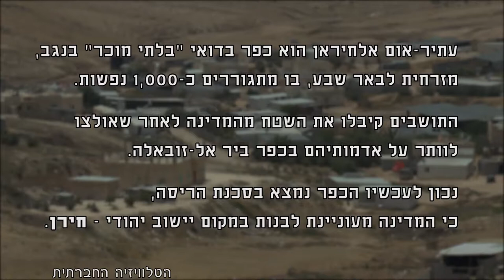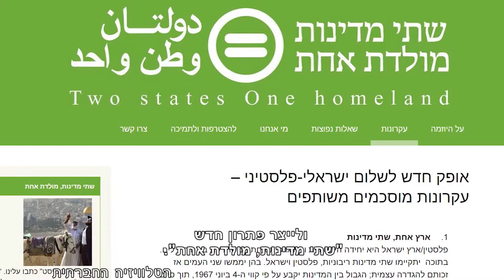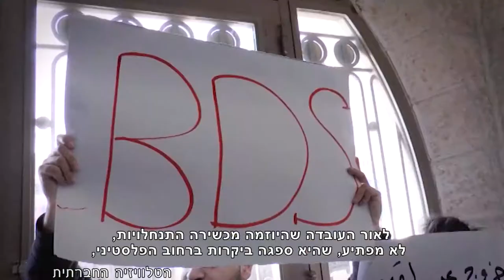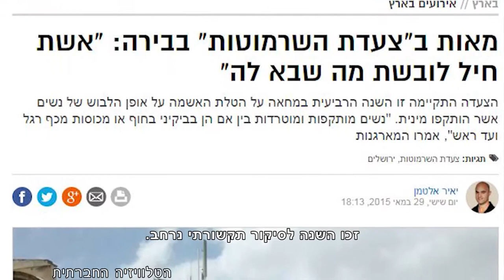מגזין 26 יולי – ל"מכאן" ערוץ 98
הטלוויזיה החברתית מציגה: על הכפר הבדואי עתיר-אום אלחיראן, אורלי נוי בהפגנה לציון 48 שנה לכיבוש, שתי מדינות מולדת אחת – על יוזמת שלום חדשה, איימון עודה הפגנה לציון 48 שנה לכיבוש, משאל רחוב על חרם בינלאומי, סיקור צעדת השרמוטות 2015.